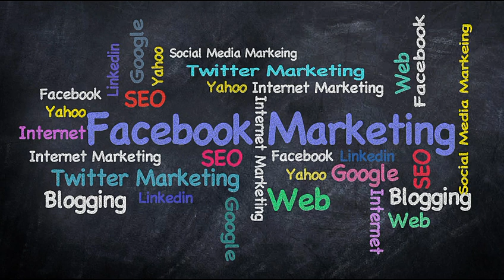Social Media Manager Tamil